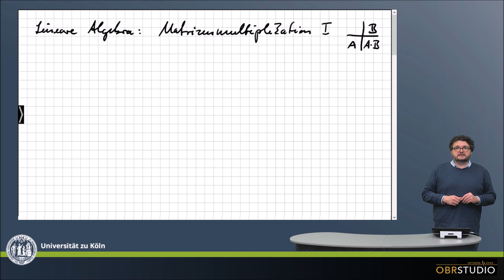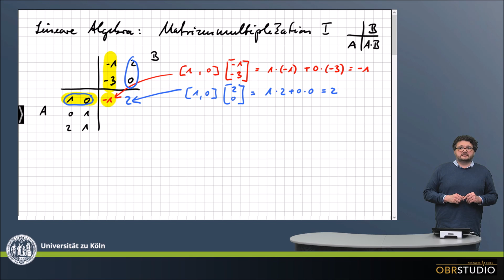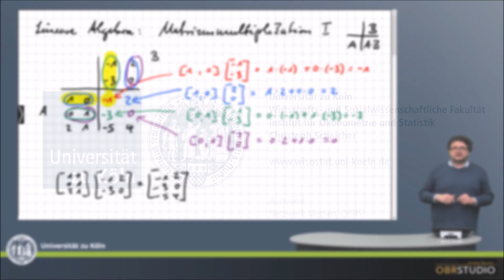0129 Matrizenmultiplikation Teil I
Matrizenmultiplikation (Definition und Berechnung)